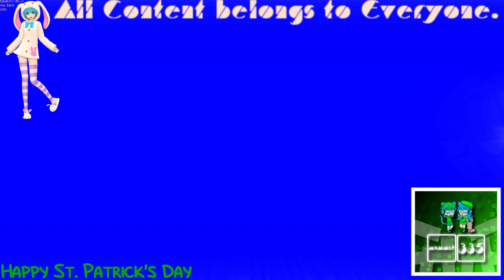(REQUESTED) Won't bite meme || BFB Leafy & Firey || (tween test) In BluePower